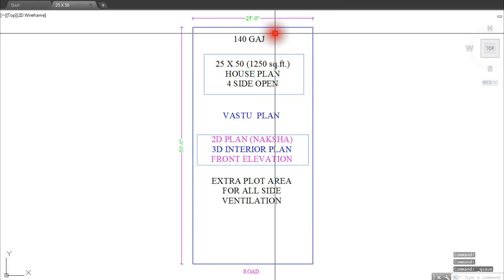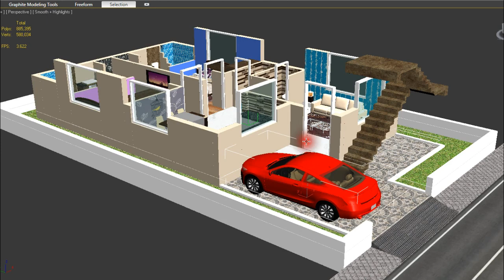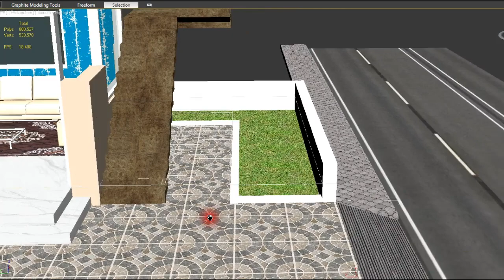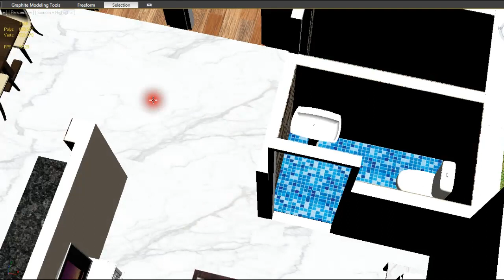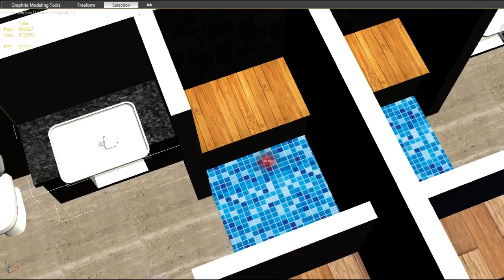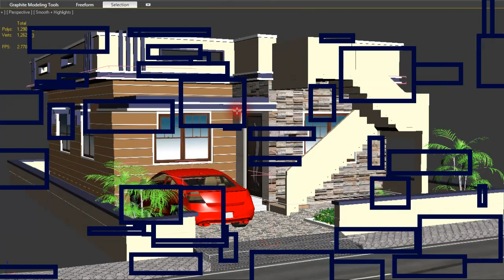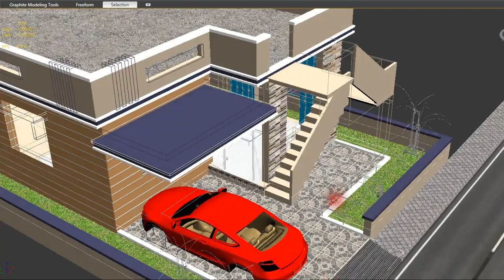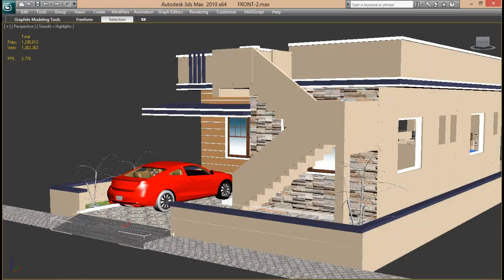25x50 3D House Plan | 25x50 3D Interior | 25X50 3D house with Car Parking | 25X50 Floor Plan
25 X 50 HOUSE PLAN
Video Details:
1) 2D Plan with all Sizes ( Naksha)
2) 3D Interior Plan
3) Column Placement
4) Costing
5) Discuss First Floor Plan
6) Vastu Plan

अगर कोई प्रश्न हो इस वीडियो से सम्बंधित तो आप कमेंट कर के पूछ सकते है।
हम आपको जल्द उत्तर देने की कोशिश करेंगे।